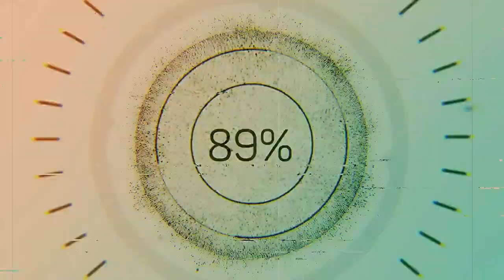BK Impossible Whopper - (How Impossible can it be)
Trying Burger King's Impossible Whopper (How Impossible can it be) !